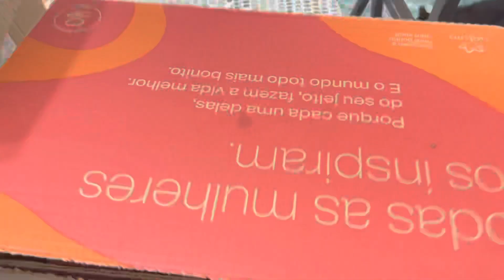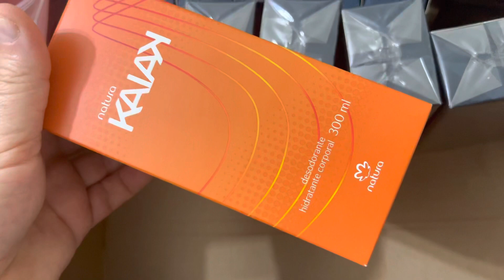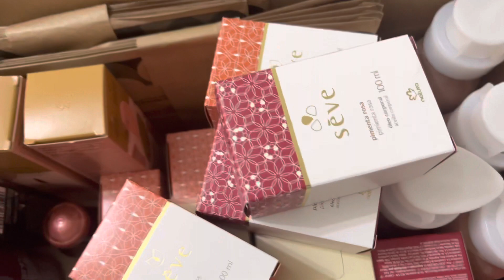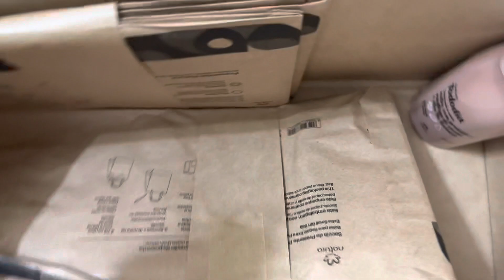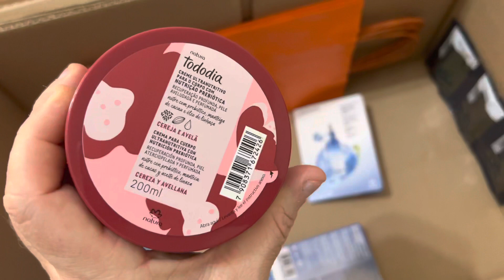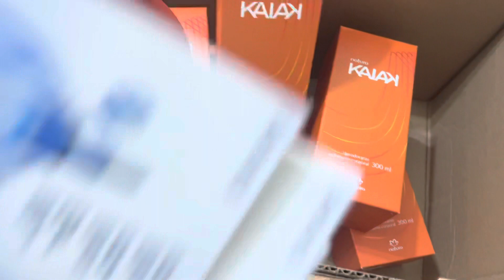Primeira abertura de Caixa do Ciclo 08 Presentes Namorados e Promoções do Outlet (empório) Natura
🔴Todos os dias temos novidades Se Inscreve para sempre estar por dentro de tudo🔴

Ney Neville, seu Lider Natura 👨